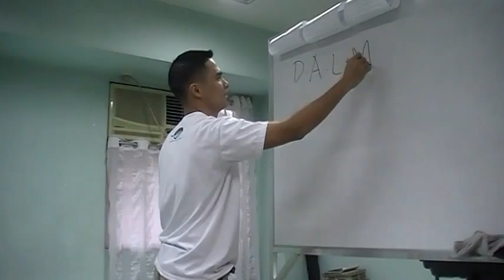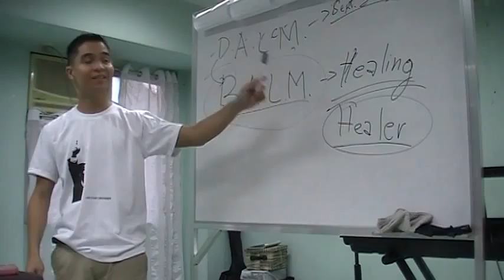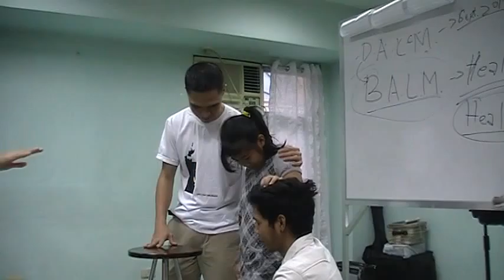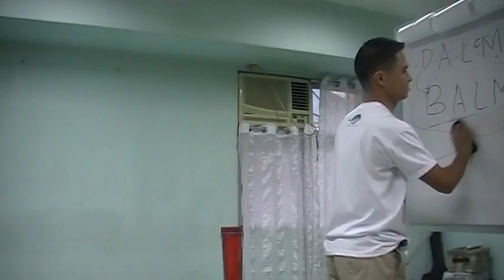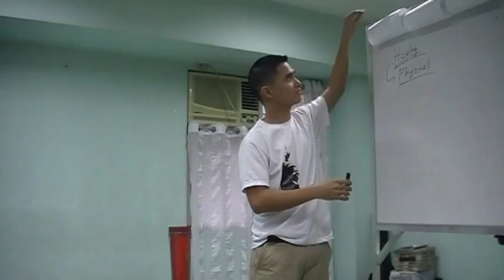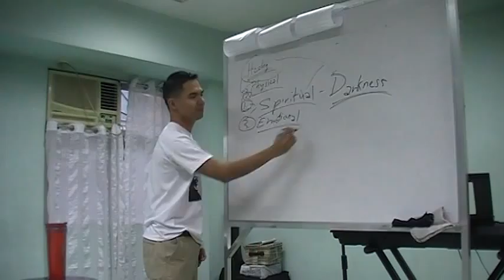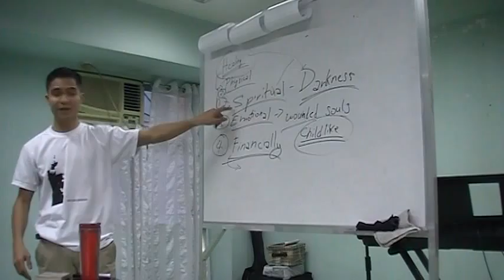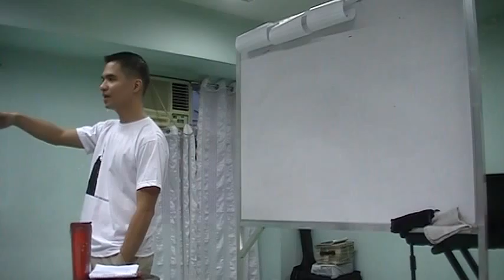Feb. 1, 2015 - Balm Equipping School 1st Session